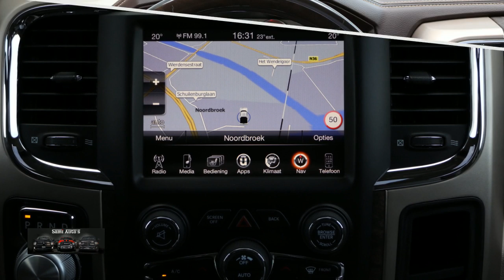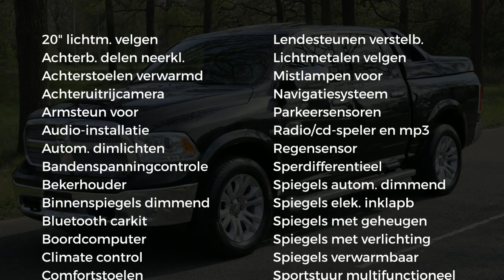Dodge Ram 1500 | LONGHORN | Lage Catalogusprijs | 5.7 V8 HEMI | 4x4 | Crew Cab | Fastback Cover